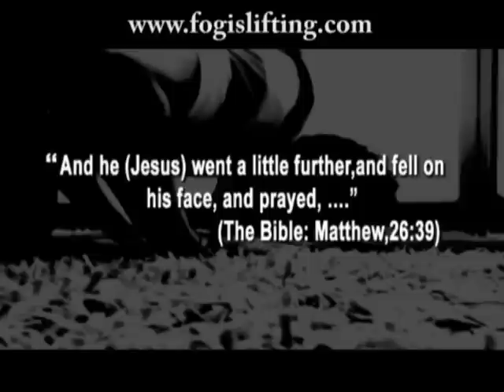Prostration in Prayer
part of the documentary about islam " the fog is lifting " produced by bridges foundation,, speakers " eng. fadel soliman , Imam.suhaib webb , Ayesha nawaz "